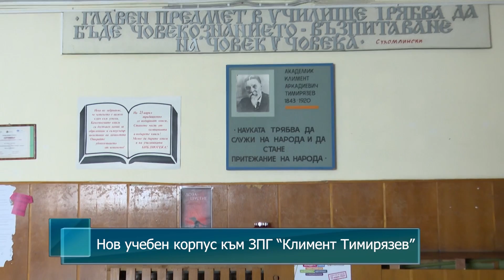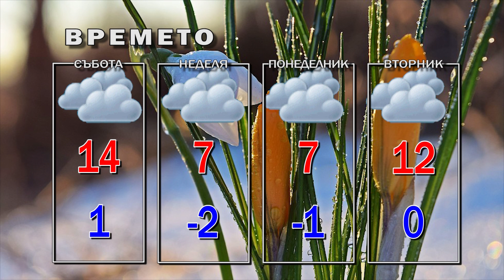Новини от Петрич и Сандански 13/03/2020 година